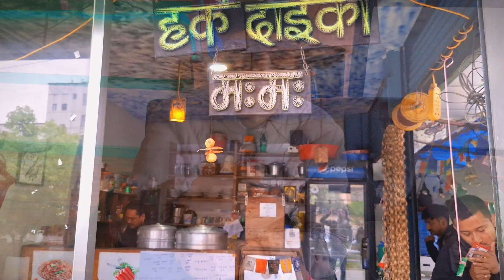Top 3 Nepali Bands / audience review / Jay Nepali Music